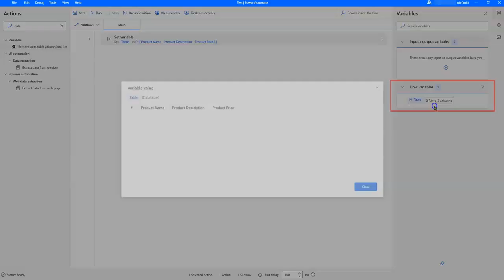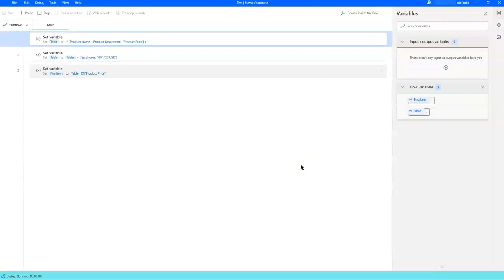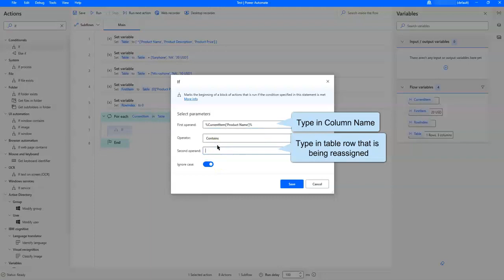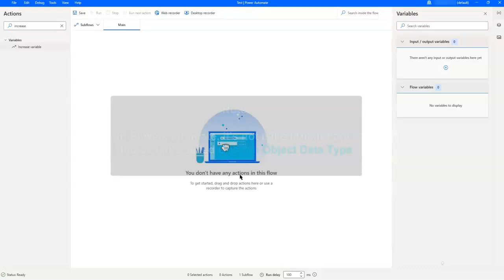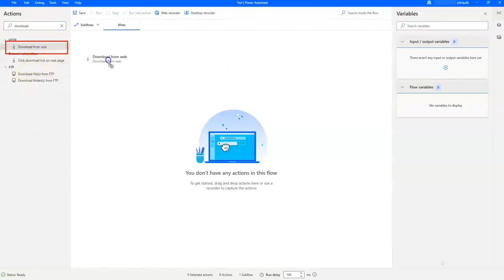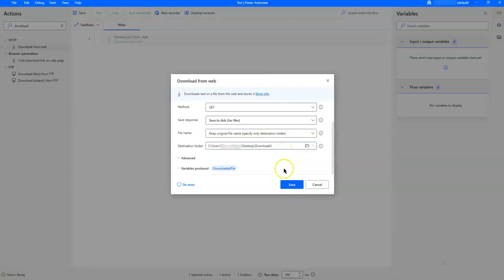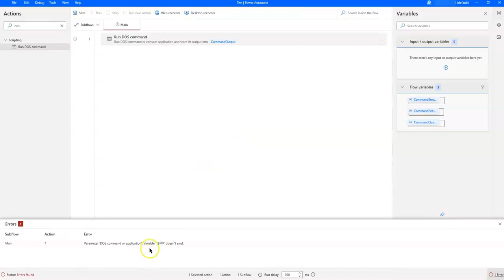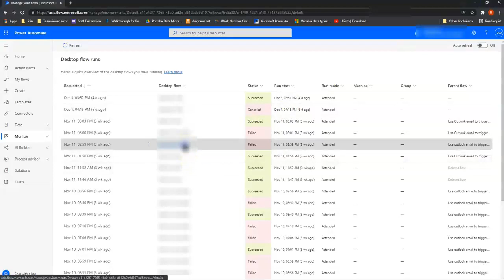Top 30 Microsoft Power Automate Tips & Tricks (including Power Automate for Desktop) - Part 1 of 3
Through our work as professional developers working on Microsoft Power Automate, we’ve learnt some tips to make using it easier and more convenient! Check out our best Tips and Tricks on using Microsoft Power Automate to learn some shortcuts and tips that can help you save time!

We have our Top 30 tips lined up, but that's a lot! So we're breaking them into 3 videos. Here's part 1 of 3:

00:00 Introduction
00:13 #1 Creating data table data type in Microsoft Power Automate for desktop
01:00 #2 Adding data rows
01:48 #3 Retrieving specific item from data table
02:32 #4 Reassign a value of existing table row within for each loop
05:34 #5 Declare dictionary data type (called custom object data type in Power Automate)
07:19 #6 Downloading files from the web without using UI element clicks
08:34 #7 Getting file path part
09:49 #8 Clear temp files with DOS command in Microsoft Power Automate for desktop
11:09 #9 Export your flows as stacks
11:45 #10 View desktop flow logs